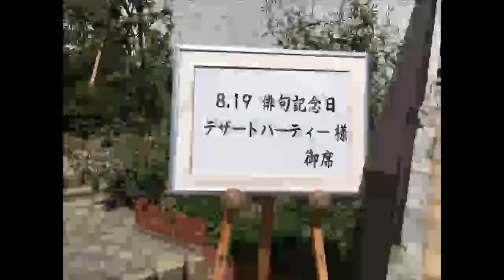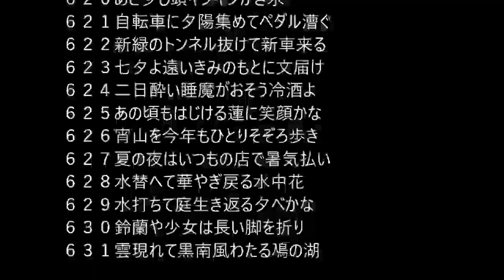2018年８月１９日俳句記念日大会デザートパーティーYoutube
２０１８年度俳句記念日イベント
８・１９俳句記念日大会＆デザートパーティー
８月１９日に開催